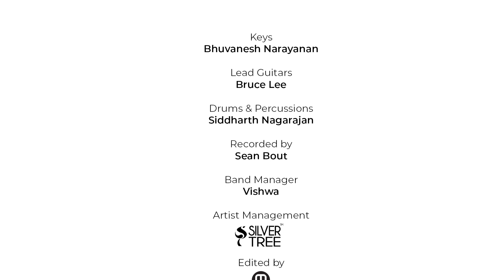Ennamo Yeadho Live | Makka | Aalaap Raju | Ranjith Govind | Rahul Nambiar | Ko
Here is a live version of the super hit love number "Enamo Yeadho" from the movie 'Ko' originally sung by Aalaap Raju!

Sung & Performed by MAKKA

Aalaap Raju - Lead Vocals / Bass Guitars
Ranjith Govind -  Ukelele / Backing Vocals
Rahul Nambiar - Melodica / Backing vocals

Keys: Bhuvanesh Narayanan
Guitars: Bruce Lee
Drums & Percussions: Siddharth Nagarajan
Recorded by Sean Bout
Video Edit: Oodaga

Original Song Credits :
Movie: Ko
Composer: Harris Jeyaraj
Singer: Aalaap Raju